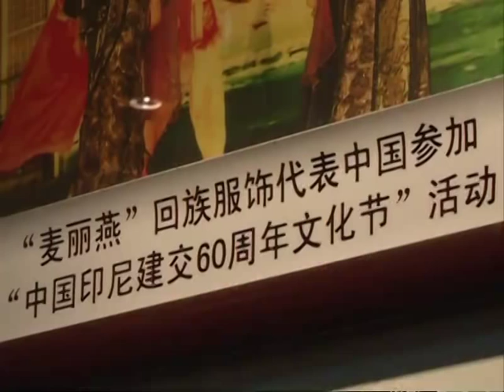Muslim-inspired fashion in NW China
Northwest China is home to a large number of muslims who embraced their unique traditions in many different aspects of life, including their wardrobes. The Islamic clothing there maintains a classic style, with some surprising modern twists.